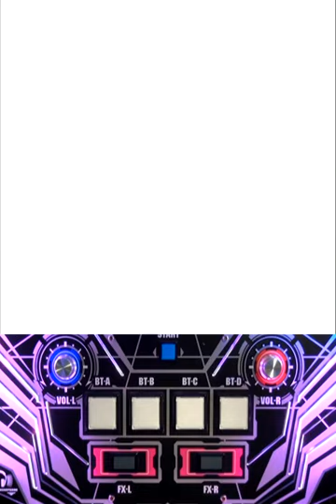[SDVX II] ゆうしゃのなつやすみ (EXH) with Handshot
from 11/15 update